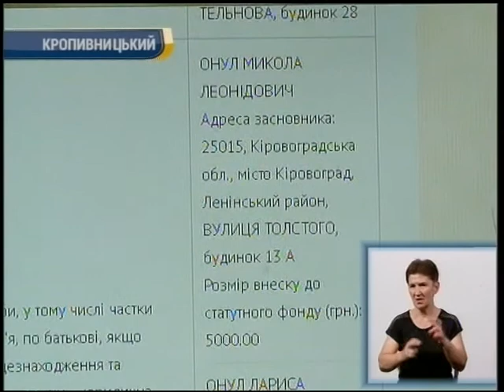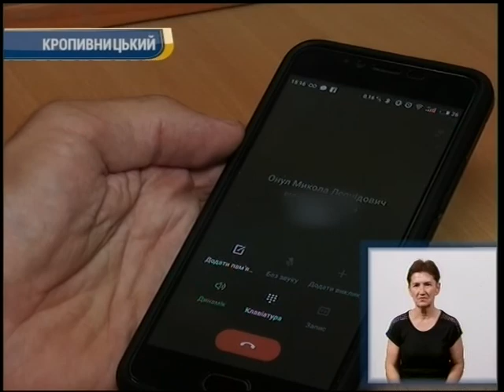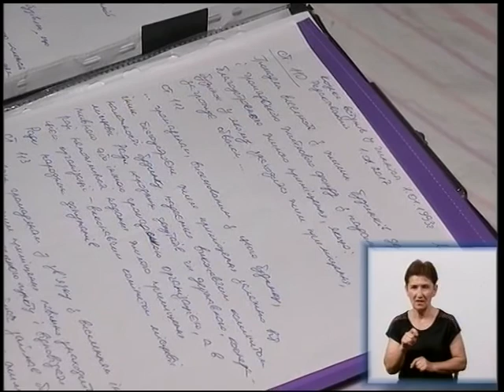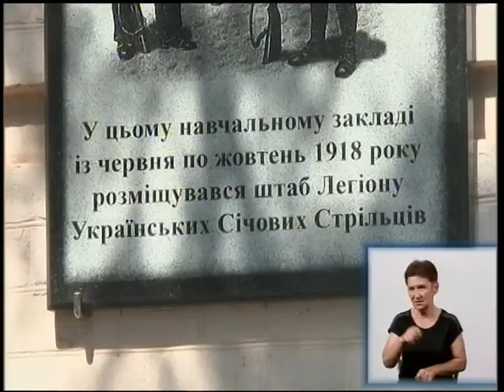15.06.2018 Новини 19:00